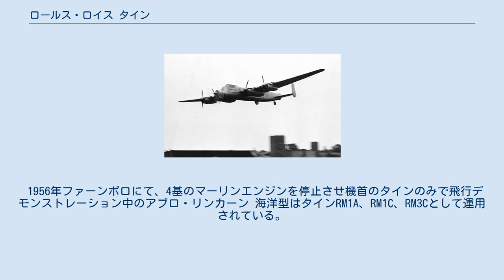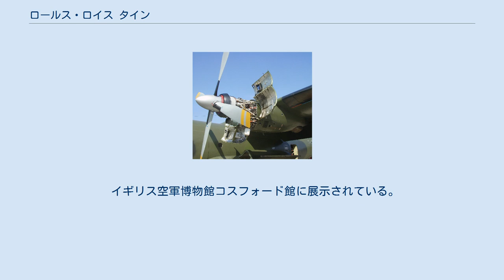ロールス・ロイス タイン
ロールス・ロイスの船舶用エンジン
ドイツ空軍のトランザール C-160に搭載されているロールス・ロイス タイン RB.109 タインは、1950年代中期から後期にかけてロールス・ロイスにより開発された2軸式ターボプロップエンジン。
 1955年4月に初運転され、第一回のテスト飛行は1956年にアブロ リンカーンの機首を改造して行われた。
 「タイン」はガスタービンエンジンをイングランドの河川から名付けるロールス・ロイスの伝統に従いタイン川に由来するものである。
 タインはビッカース ヴァンガード向けに設計され、試作機は1959年1月20日に4発で初飛行した。
初期のタイン Mk.506 は4,985eshpを発揮した。
1959年中期から量産が開始され、英国欧州航空とトランス・カナダ航空向けの43機のヴァンガードに搭載された。
 後にタインは出力を増し、ブレゲー アトランティック、カナディア CL-44、C-160 トランザールにも採用された。
 タインの単段高圧タービンは9段の高圧圧縮機を駆動し、3段の低圧タービンは6段の低圧圧縮機を駆動し減速機を通してプロペラを駆動する。
燃焼室はカニュラ型である。
 タイン Mk.515 は気温16.8度の国際標準大気で5,730 shpの出力を持っていた。
 1956年ファーンボロにて、4基のマーリンエンジンを停止させ機首のタインのみで飛行デモンストレーション中のアブロ・リンカーン 海洋型はタインRM1A、RM1C、RM3Cとして運用されている。
 イギリス空軍博物館コスフォード館に展示されている。